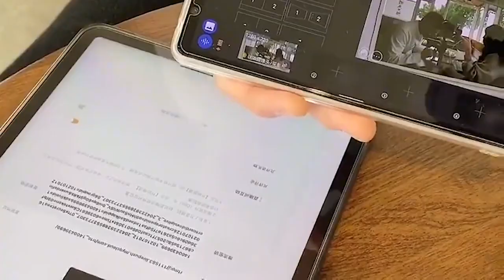北京胖姐：身价高达2亿，挣钱却要全部给老公，网友：值得吗？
我们的内容均遵循公平、尊重的原则，绝对不会宣扬或鼓励任何形式的仇恨言论。 大家好，这里是“网红饭圈”
饭圈带你了解不同网红人的故事